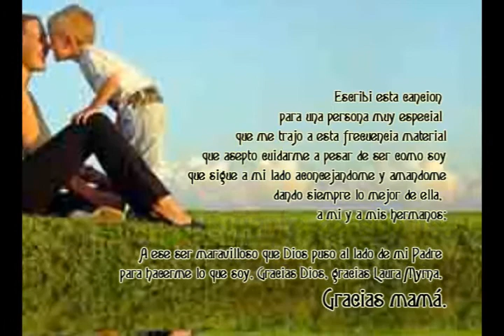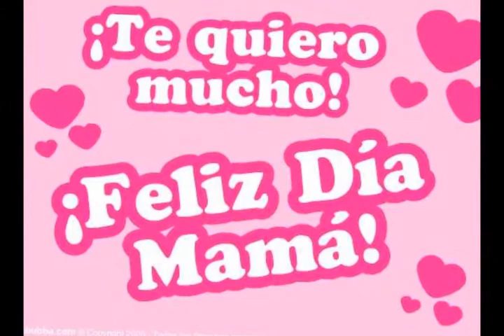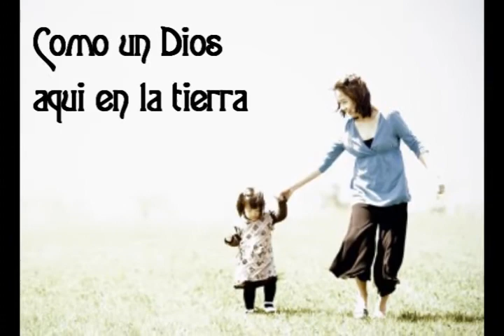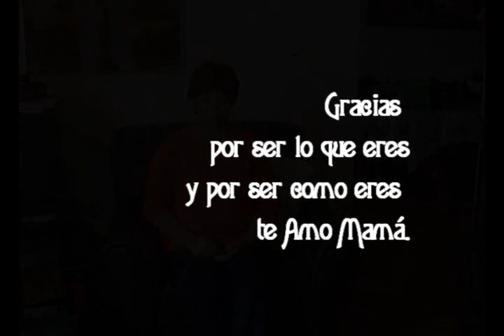Dibujante de sonrisas (Cancion de mi autoria para mama)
Una canción que escribí para esa persona tan especial
que se pasa las noches esperando que llegue.
Que se pasa las tardes rezando por mi,
que se pasa los días, lavando cocinando y limpiando
para que nuestra vida sea mejor.
a ti forjadora de mis sueños, a ti Mamá y a todas las mamás
cuyos hijos se la quieran dedicar, por que ha hecho lo mismo por ellos.
Esta canción:  "Dibujante de sonrisas"